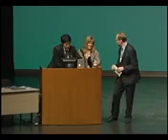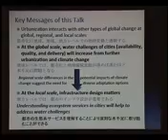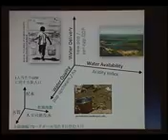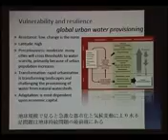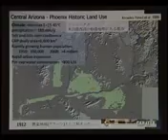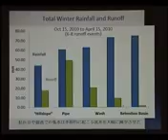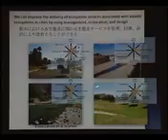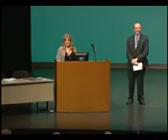2012 ASLO Nancy Grimm Plenary Presentation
Dr. Nancy Grimm: "Global Environmental Change and the Water Challenges of Cities"
Plenary Presentation, 2012 ASLO Summer Meeting, Biwa, Japan